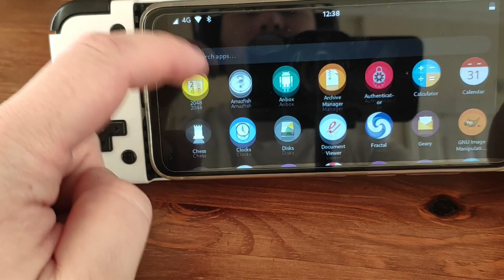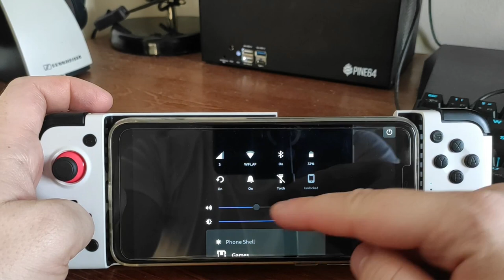Revisiting PinePhone retro gaming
Video of various Retroarch cores and SRB2 Kart on the PinePhone running Manjaro.